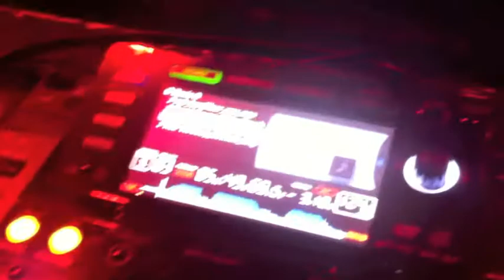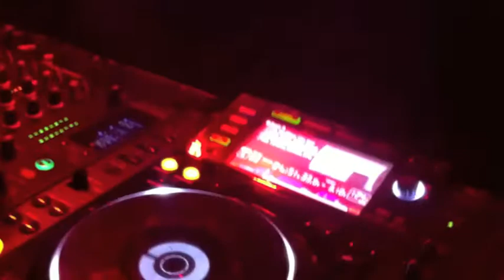Denis A @ DAR sessions (St. Petersburg)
DAR sessions @ St.Petersburg - HERNAN CATTANEO, NICK WARREN, DENIS A.